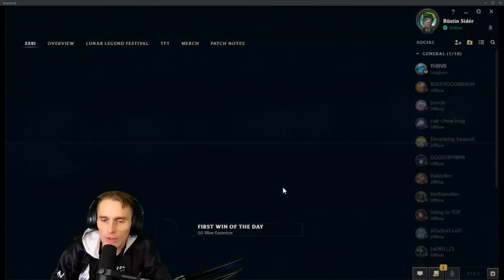How I made this student go 14/2/12 and hard carry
This student went and hard carried with an insane KDA with this coaching..
Coaching Gold ADC Jhin vs. Jinx